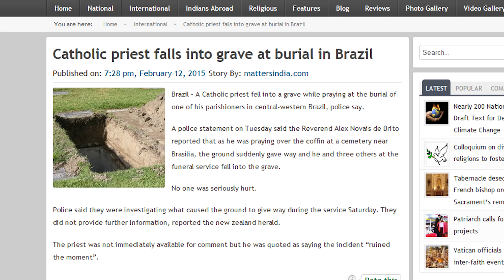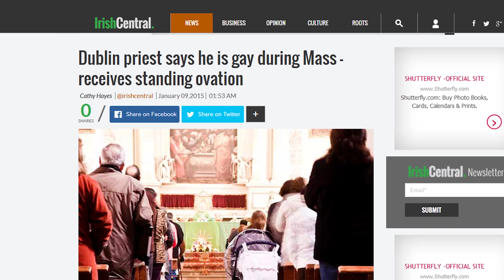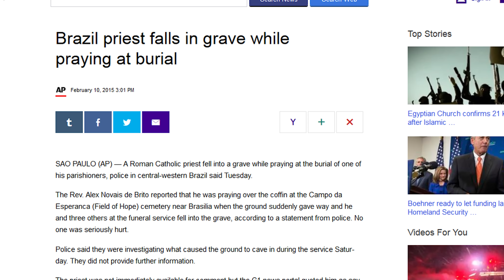"Priest" Falls Into Grave While Leading Funeral